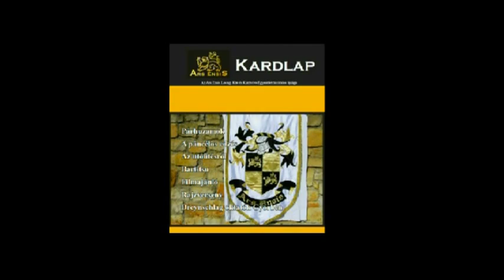Az Ars Ensis 1. rész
A következő videóriportban az ARS ENSIS Lovagi Kör és Kardvívóiskola oktatói beszélnek a lovagi vívásról és a hozzá kapcsolódó témákról. Reméljük felkelti érdeklődésedet ez a rendkívül nemes küzdősport.